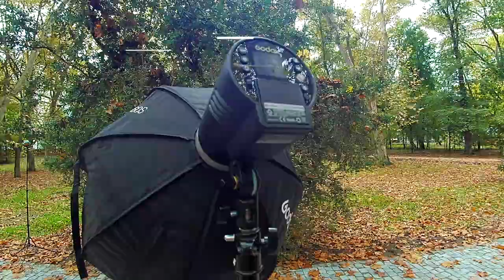Autumn portrait 85mm Sigma Art VS Yongnuo 85mm RF mount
👉YONGNUO YN85mm F1.8R DF DSM
👉Sigma 85mm f/1.4 DG DN Art Mark II Sony E-mount
👉Godox AD300pro
👉Softbox  Godox mount
AD S65
AD S60
AD S85
👉Godox AD100pro
Godox V860III
Amazon US